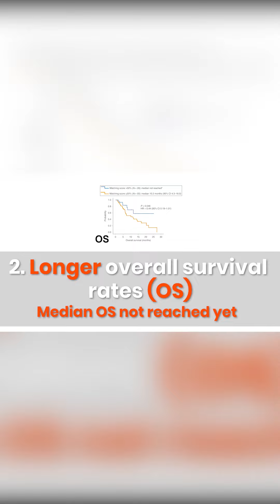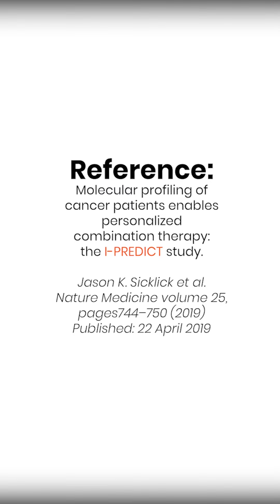Roche Pharma, The world’s largest biotech company.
Roche Pharmaceuticals is focused on translating excellence in science into effective medicines for patients. We proudly produce on a monthly basis a WhatsApp's video bringing research and news.